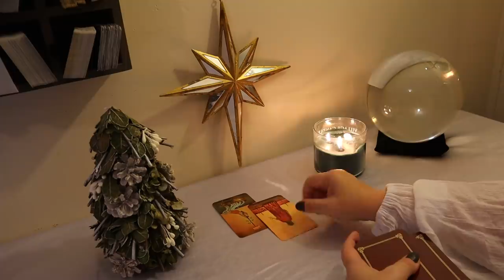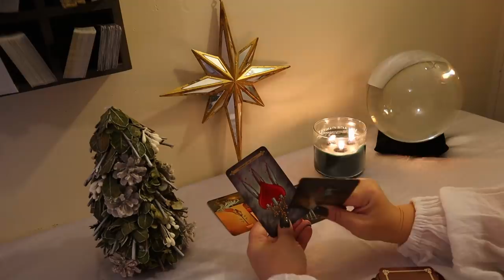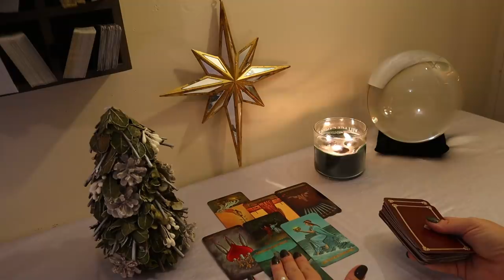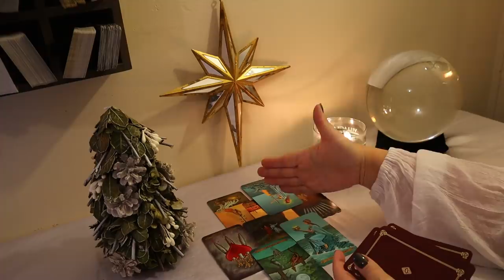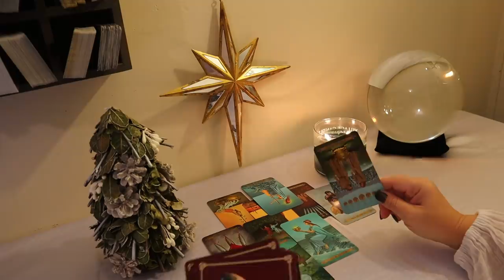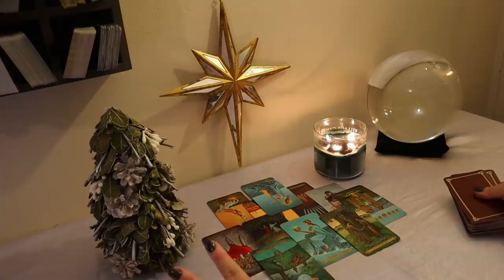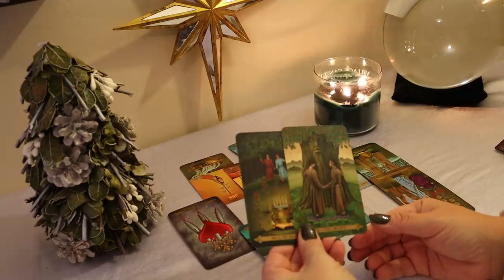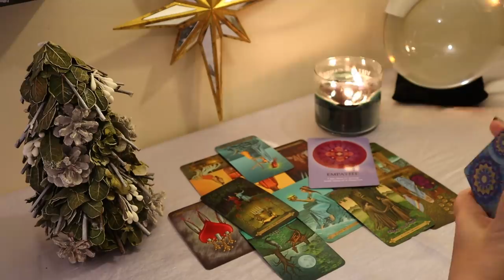The Daily Vibe...New Moon Reading..."Just Like That"....Daily Tarot Reading